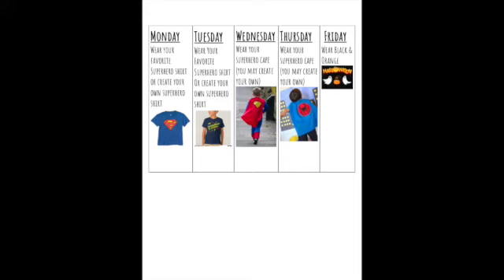UNE - Morning Meeting 10/23/20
Upper Nyack Elementary School